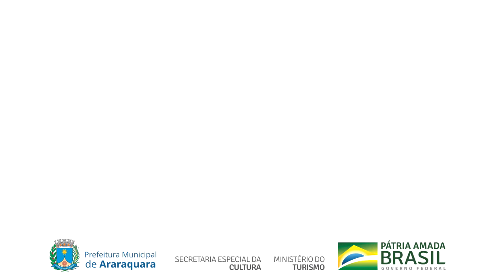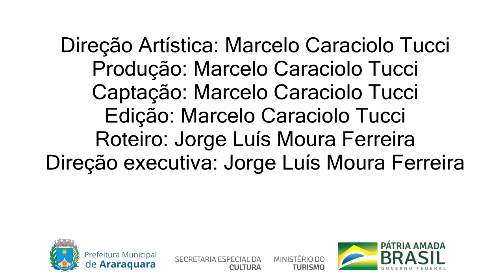“Alternatal”, de Marcelo Tucci - Festival Aldir Blanc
O Alternatal – Festival da Cultura Solidária, acontece em Araraquara desde o ano de 2006, tendo como característica a mistura e interação do cenário independente e alternativo, em um ambiente que recebe desde artistas renomados da cidade e região até bandas iniciantes. O recorte solidário, já que a entrada sempre é um brinquedo em bom estado que é encaminhado ao Fundo Social de Solidariedade, também é destaque no festival. Este curta-metragem traz um apanhado do festival, fortalecendo sua história e registrando as ações e adequações para que fique ativo durante a pandemia e cumpra seu papel sócio e cultural.O edital contemplou: manifestações e atividades artísticas e culturais que possam ser transmitidas pela internet ou disponibilizadas por meio de redes sociais e outras plataformas digitais, nas linguagens: circo, teatro, curta, música e oficinas.

Vale destacar que a Lei Aldir Blanc dispõe sobre ações emergenciais destinadas ao setor cultural a serem adotadas durante o estado de calamidade pública decorrente da pandemia da Covid-19. A União repassa aos Estados, ao Distrito Federal e aos Municípios o valor de R$ 3 bilhões para a realização dos projetos artísticos e culturais referentes a LAB.

Para Araraquara, os recursos são de R$ 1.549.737,74. A cidade conta com 44 espaços contemplados com a Lei Aldir Blanc, com um subsídio total de R$ 723.000,00 e 180 projetos artísticos contemplados com R$ 385.000,00.

Desta forma, a seleção feita por meio do edital para o Festival Aldir Blanc visa minimizar os impactos sociais e econômicos sofridos pelos(as) trabalhadores(as) da cultura, grupos, coletivos, espaços e territórios culturais no curso da pandemia da COVID-19. A Lei Aldir Blanc é uma iniciativa do Governo Federal que, em Araraquara, conta com o suporte da Prefeitura de Araraquara - por meio da Secretaria Municipal de Cultura e do FUNDOARA.